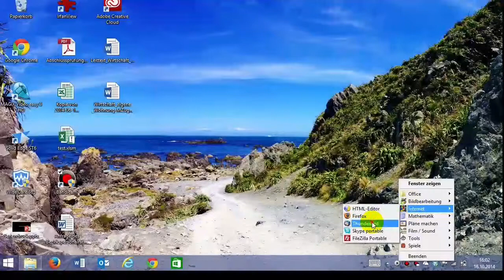05 Thunderbirdkonto löschen